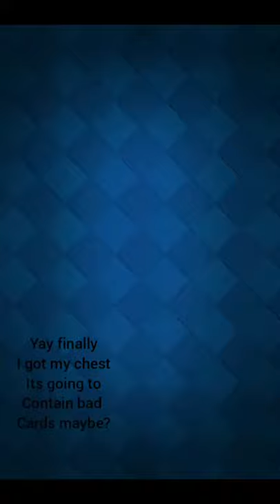Clash royale | Princess Bailey | Chest opening | funny moments